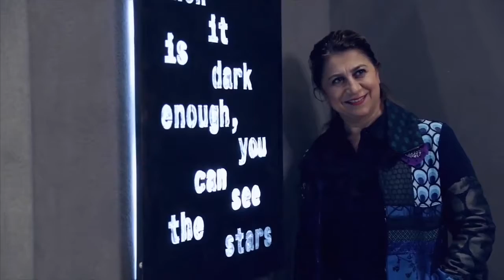Yasemin Heykelin İzinde 8 Kadın www emlakmanset com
Yasemin  Heykelin İzinde 8 Kadın